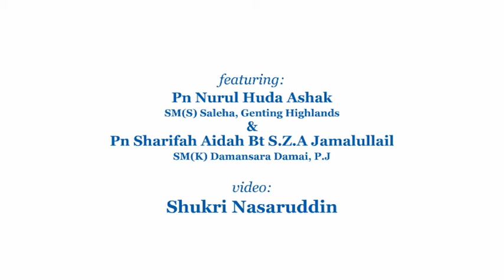Teacher Interview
An interview session done with 2 teachers during their visit to Berjaya University College of Hospitality